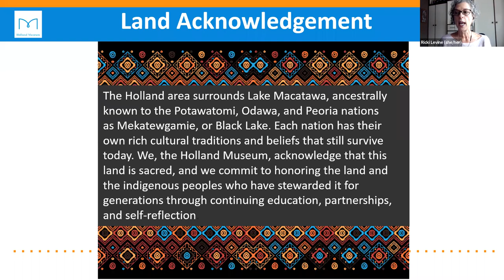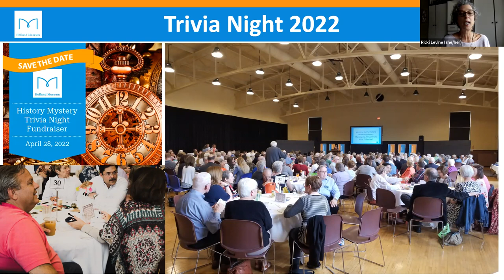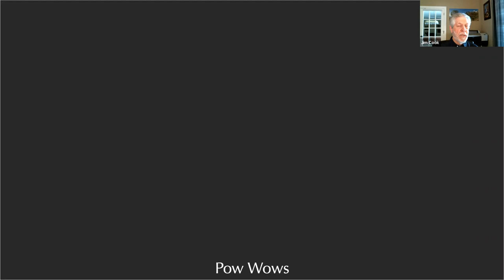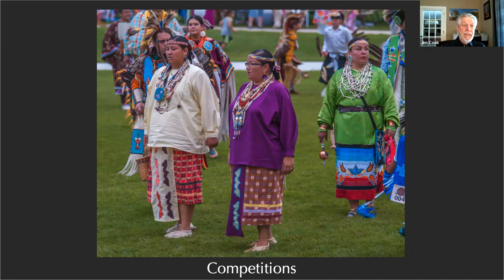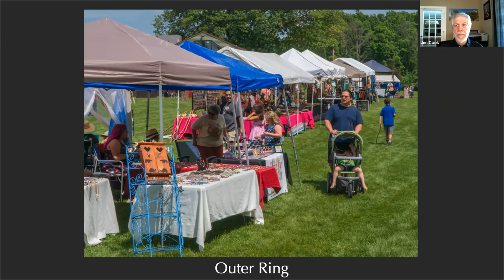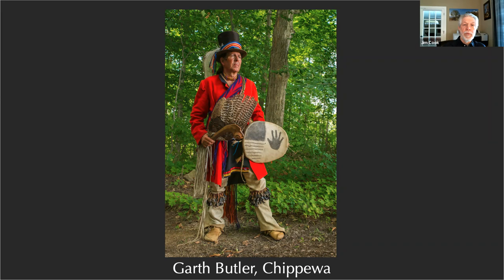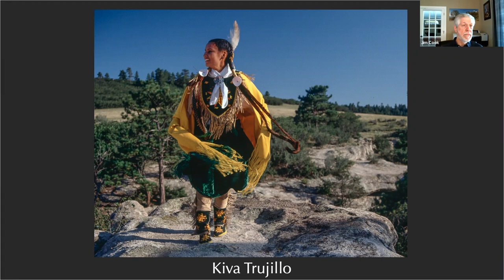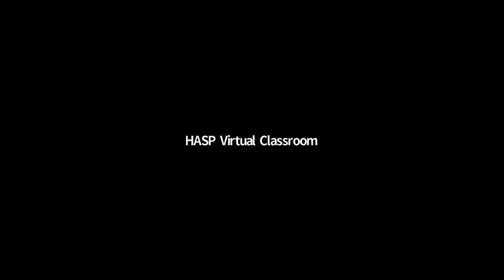Portraits of Native Americans